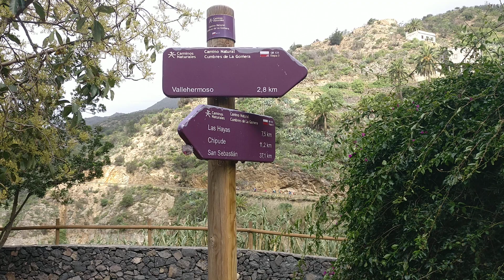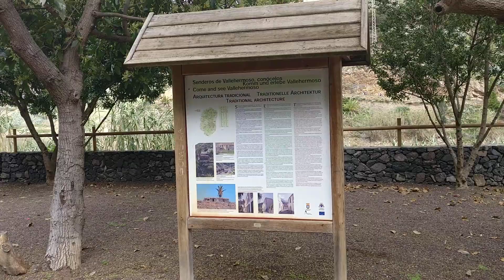Chipude to Vallehermosa, La Gomera (14km) - 4th February 2019